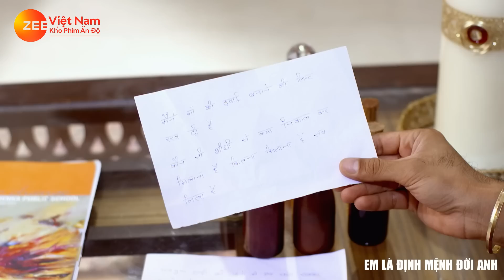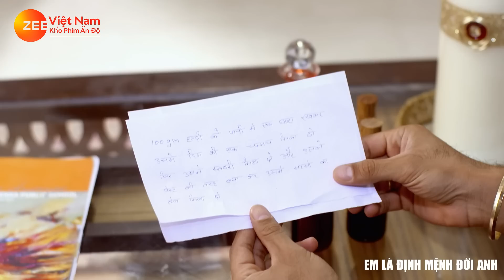EM LÀ ĐỊNH MỆNH ĐỜI ANH - TẬP 93 | Phim Bộ Tình Cảm Ấn Độ Mới Hay Nhất 2023